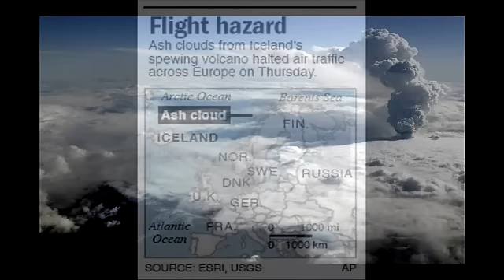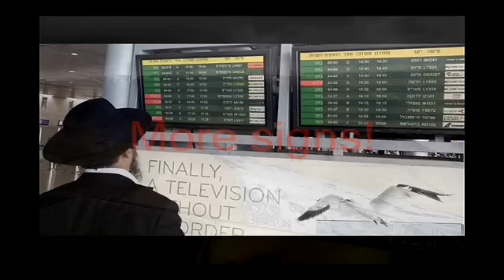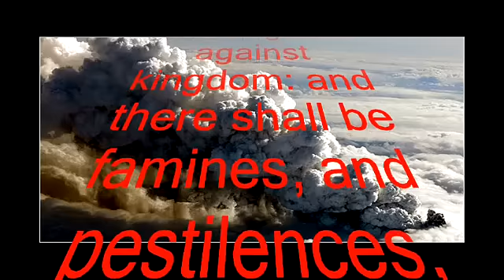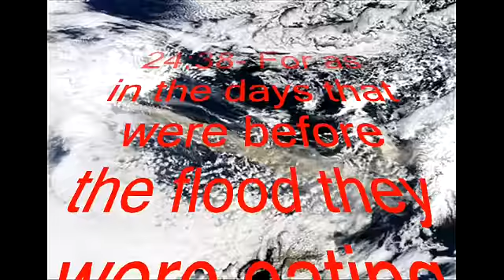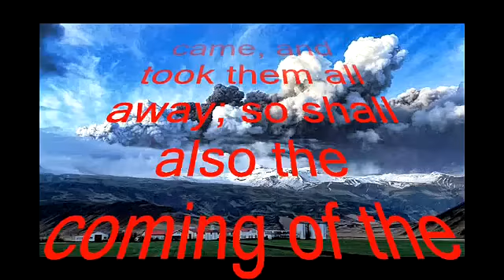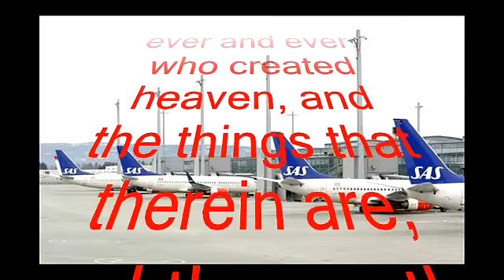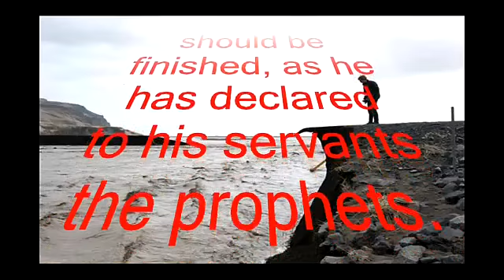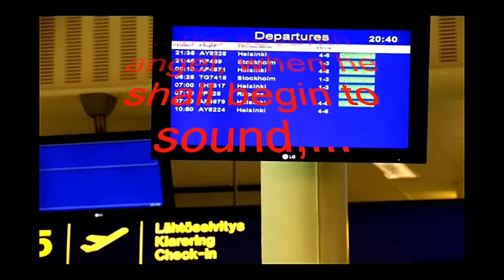Icelandic Volcano Disrupts Air Travel In Europe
An enormous ash cloud from an Icelandic volcano caused the biggest flight disruption since 9/11 as it drifts over Northern Europe. An aviation expert said it was the first time in living memory that an ash cloud had affected some of the most congested airspace in the world.